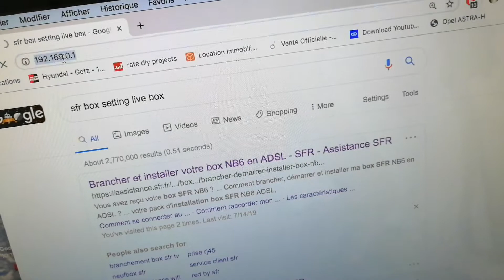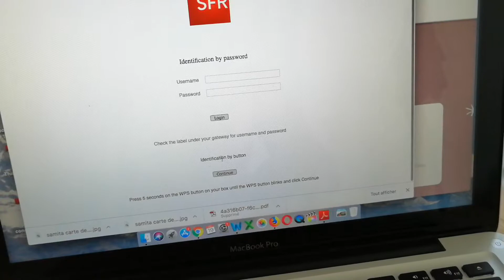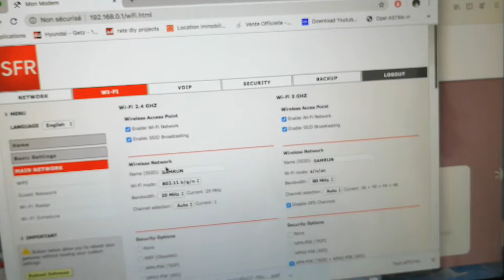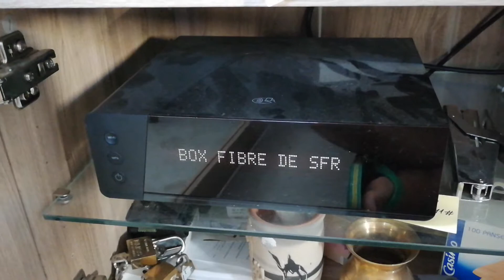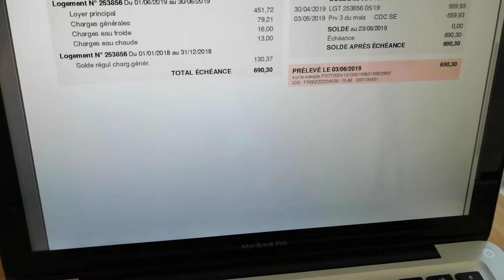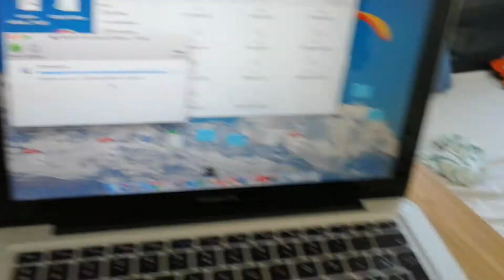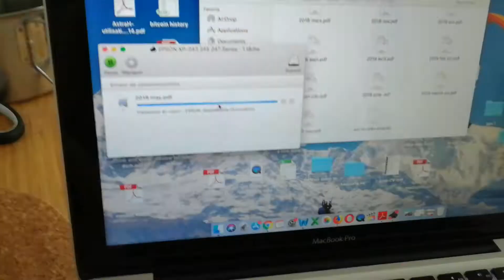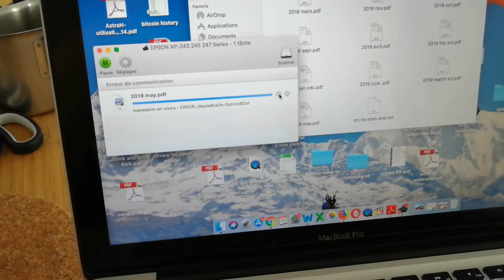How to connect Epson xp_247 printer with wifi box